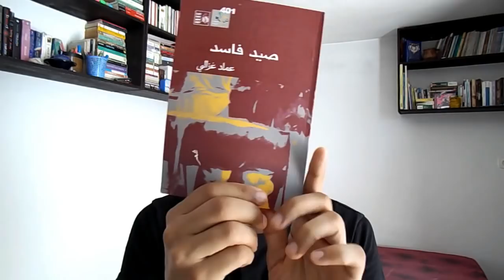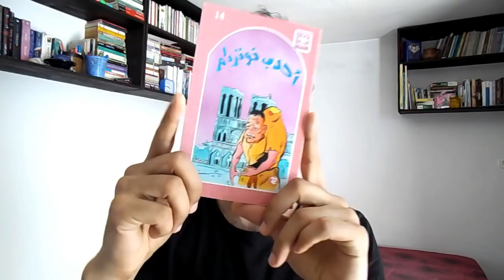B.F.'s Readathon TBR | فيديو حماسي - انطلاق ماراثون أصدقاء الكتب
الكثير منا لم يقرؤوا كتبًا في أبريل، لهذا خطرت لي فكرة تنظيم ماراثون قراءة قبل نهاية أبريل لإنقاذ شهر أبريل
في هذا الفيديو أعلن لكم عن حماسي ومشاركتي رسميًا وأعرض الكتب التي سأقرأها
I share my Books Friends ReadAThon To Be Read List.

أسئلة وأجوبة:

✿ ما هو الهاشتاغ الرسمي؟

✿ كم يستمر الماراثون؟
 24 ساعة فقط

✿ متى يبدأ؟
يوم الجمعة، بتاريخ 26 أبريل 2019؛ لا يوجد تحديد للساعة وللدقيقة

✿ هل يمكنني أن أشارك بأي كتاب ؟
نعم، اختر كتبك بنفسك

✿ هل يمكنني أن أنام؟
 نعم يمكنك إذا كنت بحاجة للنوم، بشرط أن تنام لمرة واحدة فقط وأن تنهي نصف الكتب قبل النوم.

★  القناة تعمل بتوصيات إدارة اليوتيوب: جميع التعليقات المُخالفة سواءً تعليقات العنف والكراهية أو التعليقات الدعائية يتم حذفها وحظر أصحابها أوتوماتيكيًا. يرجى الحفاظ على سلمية وإيجابية خانة التعليقات ♡ ☮

★ أصدقاء الكتب: قناة بوكتيوب متخصصة في الترويج للقراءة. أغلب فيديوهاتي مراجعات ومناقشات الكتب بالإضافة للفيديوهات التحفيزية ومحتويات ثقافية أخرى
♡ تويتري @ZikonissBooks
♡ إنستڠرامي  @zikoniss

مشاعري عن هذا الفيديو: هذا أسرع فيديو أنتجته لحد الآن في القناة. إذ صورته وعملت له مونتاج ونشرته في ساعات قليلة لأني أردت أن أشارك حماسي الكبير بهذا الماراثون وأن أخبركم بالماراثون قبل منتصف ليل يوم الجمعة ليستطيع بعضًا منكم المشاركة معي. والنتيجة كانت رائعة. لقد شاهدته كثيرًا وسررت به لأني كنت بالفعل سعيد ومتحمس. آمل أن تستمتعوا بالفيديو مثلما استمعت به. لقد شاركت لقطات من حياتي وبعض اللحظات المضحكة مع البوكتيوبرز: ياسين وياسمين.. الفيديوهات التعاونية قادمة؛ ترقبوها